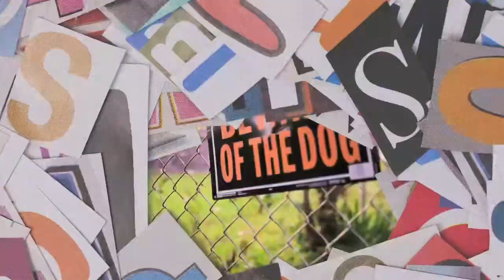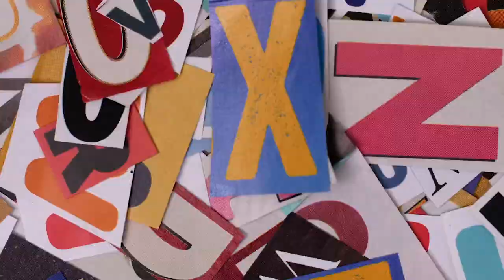ATM Big Will - M523